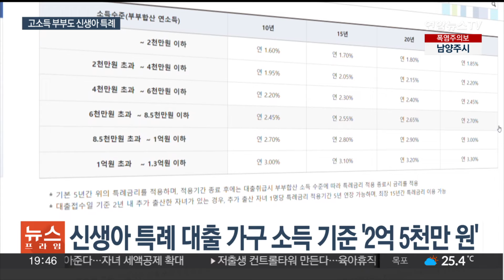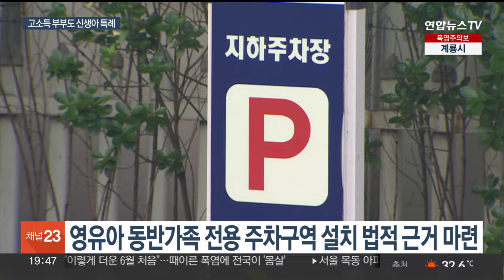연소득 2억5천만원 부부도 신생아특례대출…주택공급 확대 / 연합뉴스TV (YonhapnewsTV)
연소득 2억5천만원 부부도 신생아특례대출…주택공급 확대

[앵커]

연소득 2억 5천만원 부부도 아이만 낳으면 신생아 특례대출을 받을 수 있게 됩니다.

출산가구에겐 청약도 재당첨 기회를 주는데요,

주거부분 저출생 대책 김수강 기자가 보도합니다.

[기자]

올해 초 도입된 신생아 특례대출은 최근 2년 내에 출산한 가구의 부부 합산 소득이 2억원 이하일 때 최저 1%대의 금리를 제공합니다.

정부가 내년 1월 1일 이후 출산 가구에 대한 대출 소득 요건을 최대 2억 5천만원까지 확대하기로 했습니다. 다만 3년간 한시적으로 시행합니다.

[김규철 / 국토교통부 주택토지실장] "출산에 대한 부담을 갖지 않도록 일단 주거의 안정을 확보하자는 취지에서…"

출산 가구를 대상으로 주택 공급도 확대하는데, 민간분양 신생아 우선 공급을 최대 35% 확대하고, 공공분양 일반공급 물량 내에도 신생아 우선 공급 50%를 신설합니다.

올해 수도권 중심으로 발굴할 신규 택지 2만호 가운데 70%가량은 신혼부부와 출산 가구, 다자녀가구에 공급합니다.

통상 생애 한 번의 당첨만 허용했던 특별공급은 출산 시 추가 청약이 가능하도록 요건을 완화해 재당첨을 허용합니다. 결혼 전 청약 당첨 이력도 배제합니다.

또 혼인신고시 특별세액공제 도입을 추진하는 등 결혼 친화적인 세제 인센티브도 새로 만들 계획입니다.

이밖에 돌봄시설을 필수공공시설에 포함하고, 영유아 동반가족 전용 주차구역을 설치할 법적 근거를 마련합니다.

다만, 일각에선 이번 대책이 출산율을 올리는 데 기여하기보단 대출 대상인 9억원 이하 집값 상승에 영향을 줄 수 있다는 우려의 목소리도 나옵니다.

[김인만 / 부동산경제연구소장] "집값이라는 거는 수요가 조금만 자극이 돼도 집값은 움직일 수 있거든요. 출산율 증가의 순기능보다는 집값을 자극하는 그런 부작용이 더 큰 것으로 우려가 됩니다."

아울러 분양 시장이 불안정해 주택 공급 속도가 더딘 상태인 만큼 근본적인 물량 확보가 필요하다고 전문가들은 조언합니다.